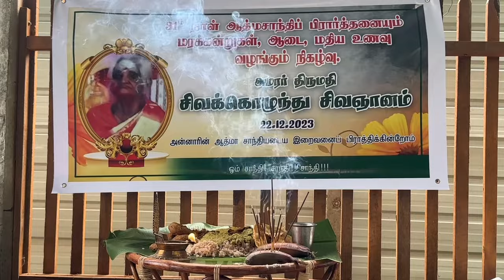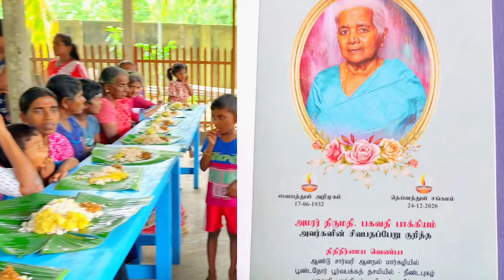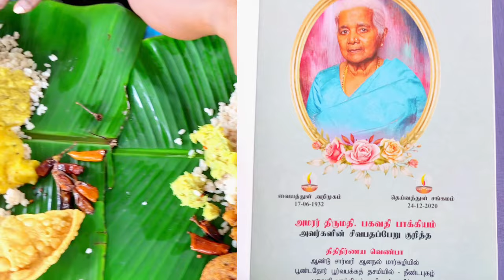சுவிஸ் ஜெர்மன் நாட்டிலிருந்து dk karththik dkvanni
கிருஸ்ணராஜன் கார்த்திகன்
கிளிநொச்சி  சுண்டிக்குளம் வீதி நாதன்குடியிருப்பு